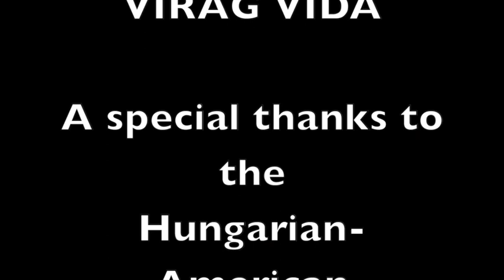Elvis Is Alive as a Woman! (Mystery solved in 3 min)